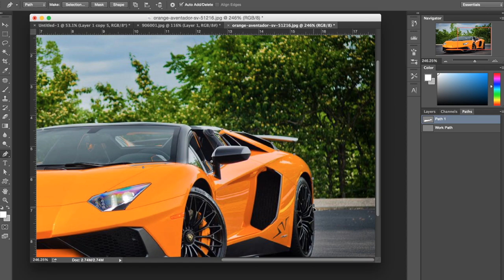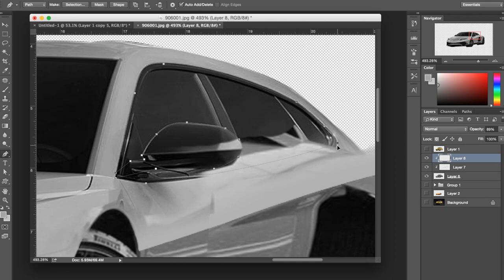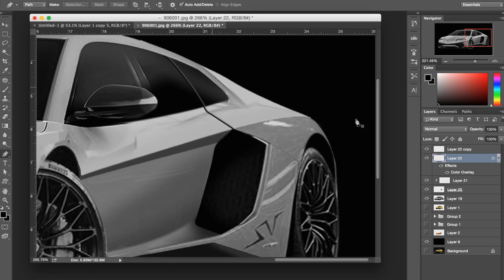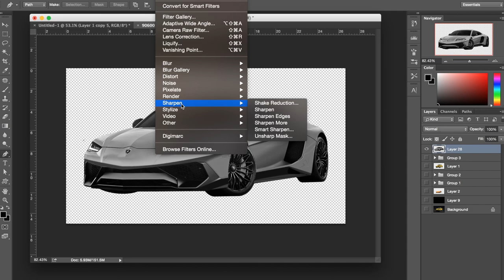Lamborghini Urus SUV Transformation Photoshop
Music//WHATSGOOD.